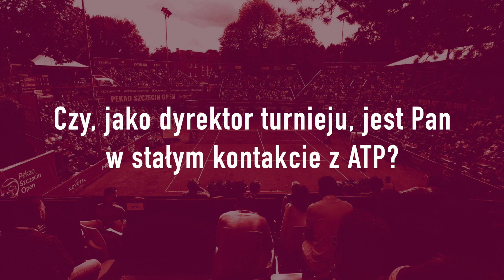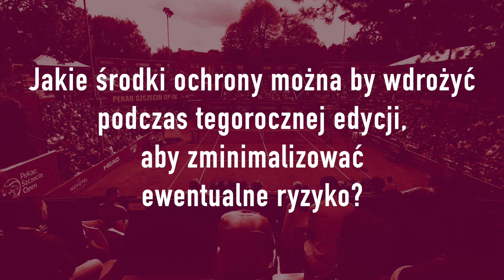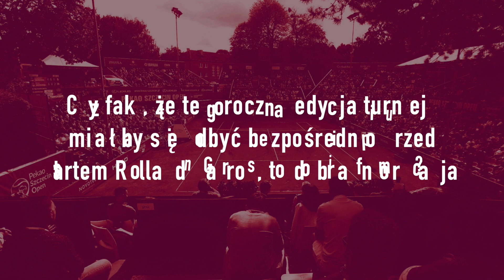Krzysztof Bobala o przyszłości Pekao Szczecin Open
Krzysztof Bobala o przyszłości Pekao Szczecin Open w obliczu pandemii koronawirusa.